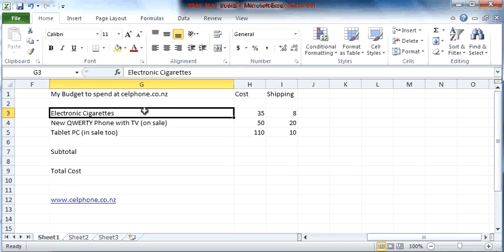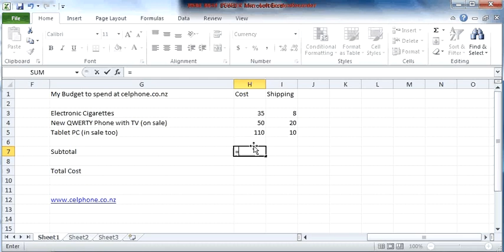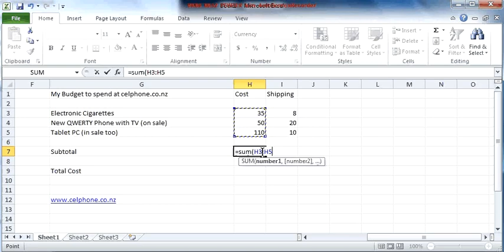Microsoft Excel Tutorial SUM - How to add numbers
in the "How to" section
A step by step click by click lesson to take even the most computer phobic through this really handy formula.
Got a row or column of numbers you want to add up? A budget to sort?
SUM is one of the most important, useful and EASY ways to automate your excel, gnumeric, open office  or Microsoft Office spreadsheet